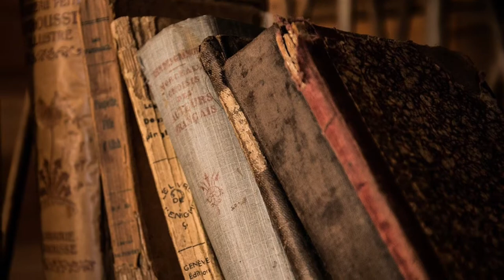Mastering Thyself, Art Analysis And Overcoming Anxiety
Hey everyone!
My name is Italo Castro. I'm an actor, fine artist, comic book creator and designer.
This is the first video of my Youtube channel, a place where I will be showing and discussing my artworks such as paintings, comics and creative process. The intention is to try to understand the aspects of our soul and how the integration of ancient archetypes could help us improve our mental, physical and spiritual health.

In this  episode I talked about my most recent painting up to date called "The Royal Pair", as well as the reason why I decided to portray this ancient alchemical allegory of the lion vs lioness representing the battle of these forces within us.